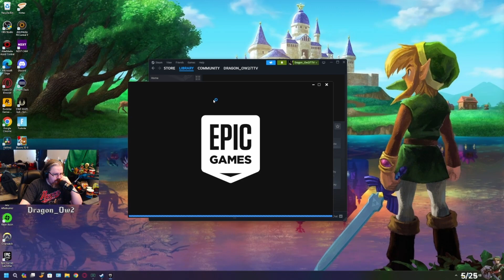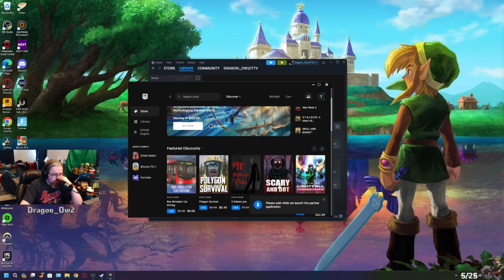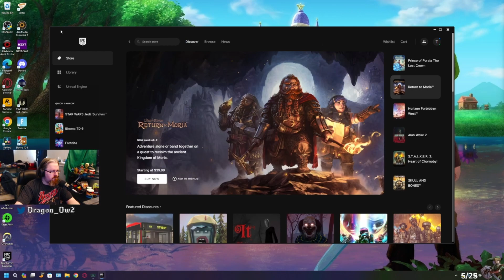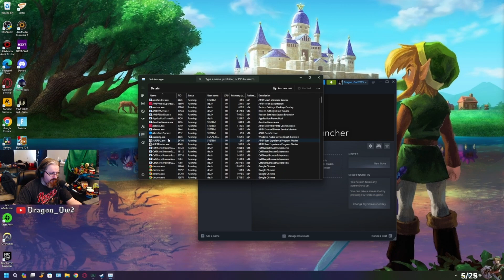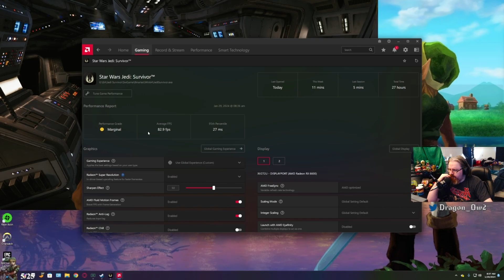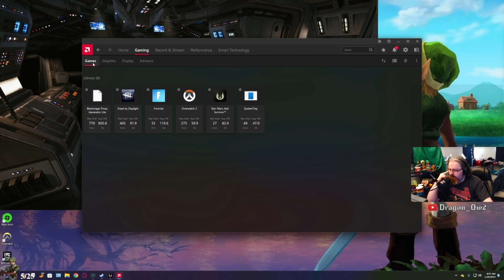Do I Have To Go Through Firing Chamber / Star Wars JS "Master Mode" part 23